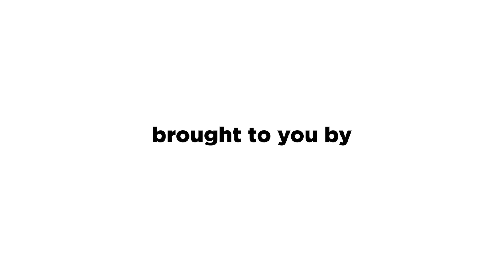RaiderRecap: 17 Nov